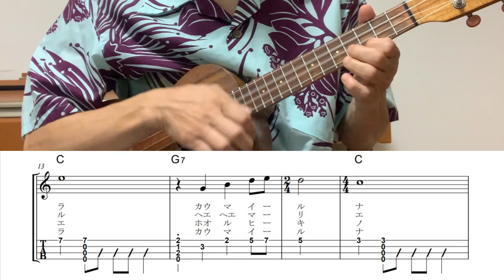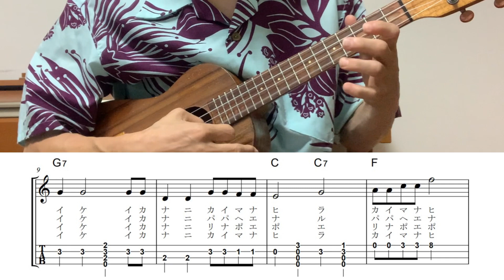カイマナヒラ【ウクレレソロ・メロディ・TAB譜・歌詞・コードつき】※ハワイアン【Hawaiian】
★Youtubeにアップの楽譜を一部販売しています(^^♪